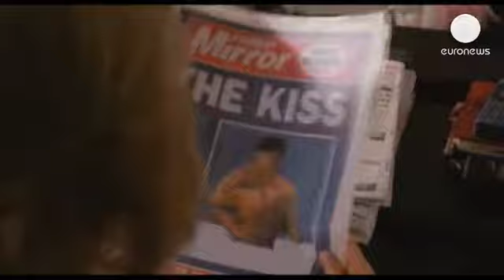Os filmes que se seguem - cinema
A antevisão do próximo filme biográfico "Diana" dá aos fãs um primeiro olhar sobre...

A antevisão do próximo filme biográfico "Diana" dá aos fãs um primeiro olhar sobre Naomi Watts, como a falecida Princesa de Gales. O filme é dirigido pelo realizador alemão Oliver Hirschbiegel, que saltou para a fama com o filme de 2004: "A Queda: Hitler e o Fim do Terceiro Reich", que retratava os últimos dez dias de Adolf Hitler. O foco desta vez é sobre a vida de Diana após o divórcio com o príncipe Carlos. Segue as relações da Princesa com Dodi Fayed, o trabalho de caridade com as minas em África e as dificuldades com os media, até à trágica morte em Paris, em 1997, num acidente de viação.

Dos filmes biográficos para a alta velocidade:

Aaron Paul, ator: "Olá, eu próprio como jogador, é muito bom estar aqui na E3 para partilharo que se passa nos bastidores do nosso filme "Need for Speed ​​". Assim como o jogo, queremos oferecer uma grande dose de adrenalina e fazê-lo agarrar ao assento."

Um poderoso Ford Mustang desportivo divide as atenções com o ator americano Aaron Paul no filme baseado num jogo de vídeo para os viciados em alta velocidade.

Scott Waugh, realizador: "O meu trabalho enquanto realizador é que vou proporcionar aquela emoção, colocá-lo no banco e deixá-lo conduzir a 370 km/h por hora."

O filme ainda está em produção na Califórnia, mas tem lançamento previsto para o próximo ano.